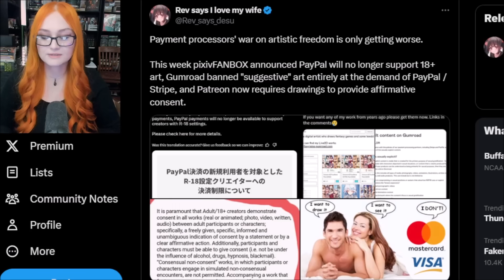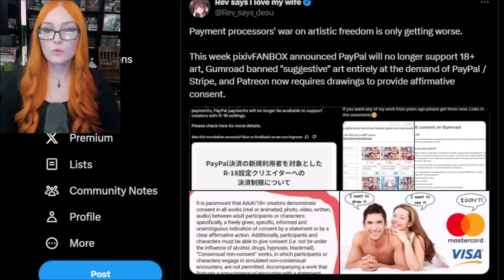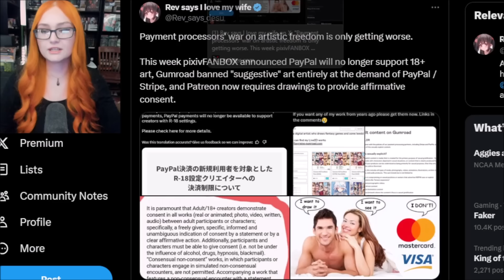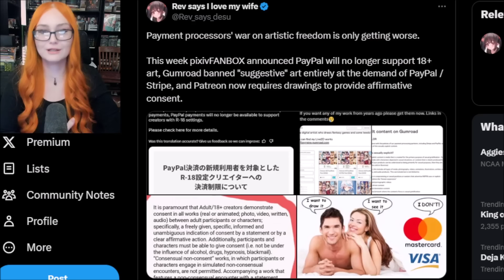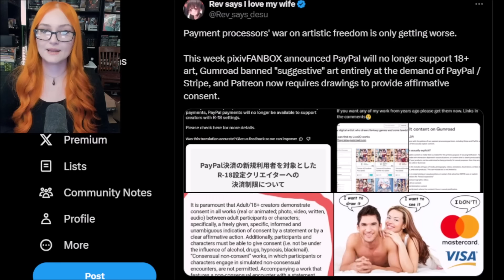Artistic Freedom Under Attack, PIXIV & Patreon Censor NSFW Art Content By Payment Processor Demand